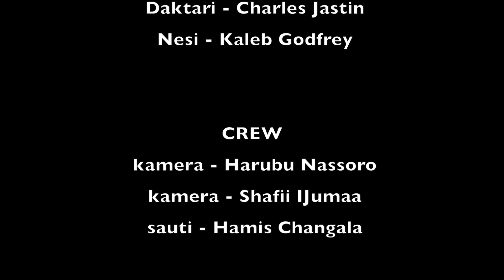Maisha Ya Muhimbili 2018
A short film in which real-life child cancer patients act out a scenario where a sick child is broad to a local witch doctor, before being taken to Muhimbili National Hospital in Dar Es Salaam, Tanzania.